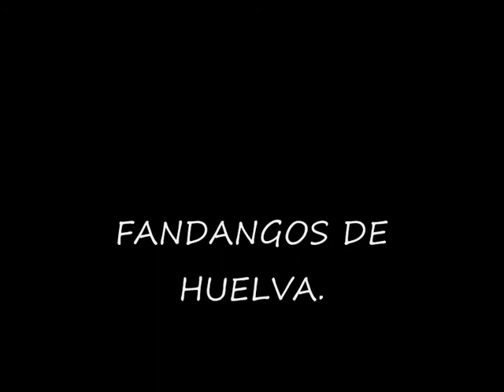FANDANGOS DE HUELVA SICILIANA Y RAFAEL